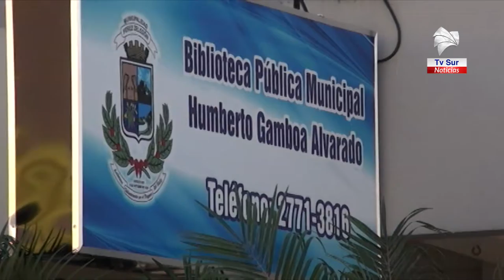Convocan a emprendedores a charla para aprender a digitalizar su negocio